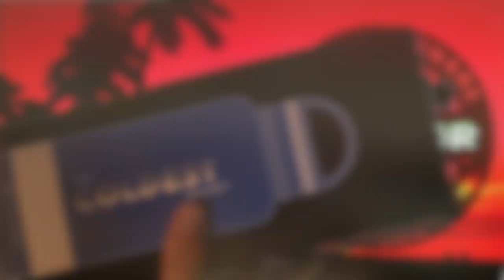Screen Captures | A-Mazing Gabon Immunity Challenge | Survivor: Gabon | S17E13 Say Goodbye to Gabon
As I create all the video clips for a season, I take a bunch of fun screen shots and then end up using just a few of them for the video thumbnails. This video contains all the screen shots I captured from the "A-Mazing Gabon" Immunity Challenge | Survivor: Gabon | S17E13: Say Goodbye to Gabon

Survivor 42 is the ongoing forty-second season of the CBS competitive reality television series Survivor.

Production
Seasons 41 and 42 were slated for May 2020,[3] but the outbreak of COVID-19 pushed the production and filming of both seasons a year later. Safety protocols and mobility practices used in Survivor 41 were still enforced.[4]

According to Survivor 41 contestant Ricard Foyé, his cast had left for the airport the same day that the cast of Survivor 42, who had just finished their quarantine, arrived at Ponderosa.[5]

Capitalizing on the fact that the cast had yet to see Survivor 41, production decided to keep most of the twists introduced in the previous season for Survivor 42.

For the first time since its introduction in Survivor: Micronesia, scenes at Ponderosa were not published for unknown reasons.[6]

Twists/Changes
Shortened Game: As was the case in Survivor 41, the game lasted for 26 days, 13 days shorter than the standard 39.[7] Like in the previous season, no food rations and limited camp supplies were given to the castaways and reward items won in challenges were scarce.
Tribe Division: The 18 castaways were divided into 3 tribes of 6. No unifying theme was used in dividing the tribes.
Penalties for Losing Immunity Challenges: The tribe that lost an Immunity Challenge was forced to surrender their flint to Jeff and could only win it back if they won the next Immunity Challenge.
Shot in the Dark: By sacrificing one's vote at Tribal Council, a player in trouble may invoke this advantage for a chance to be immune from the vote. While the chance of a favorable outcome was slim, if successful, the play acted as if a Hidden Immunity Idol was played. In a change to its original mechanics in 41, this power could be invoked until the final six.
Advantage Amulet: Each player who performed the second leg of the first Reward Challenge had the choice of taking an Advantage Amulet for each of them. If all three amulets were used, they could collectively cast an Extra Vote. If two amulet holders were left, using them together would give them a Vote Steal. If only one active amulet remained, it could be used as a regular Hidden Immunity Idol. The amulets remained in play until there were six players left.
Beware Advantage: Game advantages were hidden in packages labeled "Beware Advantage", the contents of which may only be obtained if its finder opened it and fulfilled its demands.
Hidden Immunity Idols: Each camp had one idol, that if found, its finder had to utter a certain phrase before an Immunity Challenge, and if members of the other tribes respond with their own code phrases, all three idols will have power. Until then, the idols remained powerless and their finders without a vote at Tribal Council. Unlike in 41, however, the idols had full power after the merge when the vote penalty ended. A regular Hidden Immunity Idol with no restrictions was also hidden after the merge.
Knowledge is Power: At the Day 15 Reward Challenge, a Beware Advantage was hidden for the contestant sitting out to find. Upon opening the advantage, that contestant must then find the Knowledge is Power hidden at camp by sundown; failing which, they would lose their vote at the next Tribal Council. The advantage entitles a player to ask another castaway if they possess a Hidden Immunity Idol or an advantage at Tribal Council. If the target is indeed in possession of the demanded item, the asker may steal it from them; otherwise, the advantage becomes useless. In the event that the target had more than one advantage in their possession, it is up to them which advantage to give up and they do not need to reveal every...